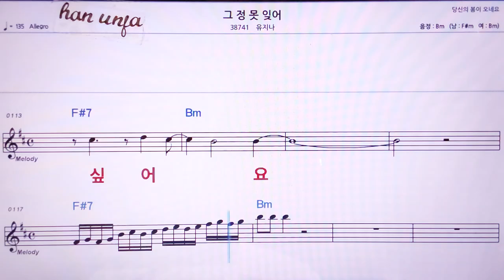💖그 정 못잊어/유지나 👍MR,노래방, 악보, 코드,Karaoke With Sheet Music